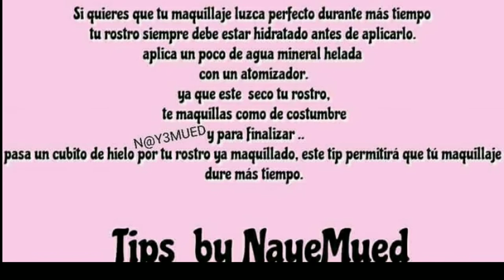No te dura tu Maquillaje? Este es un excelente tip.